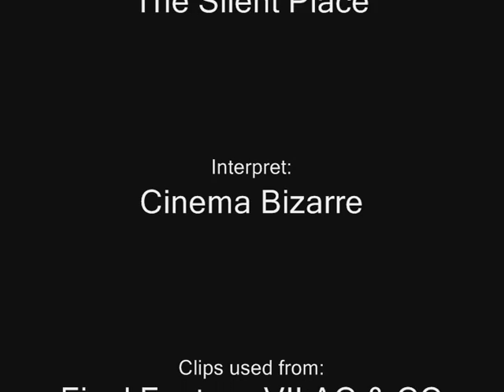The Silent Place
another vid with Cinema Bizarre song